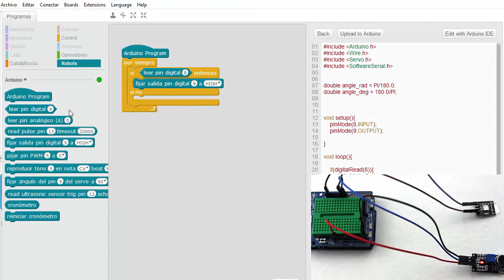[LBR006] - REC304 Módulo sensor de sonido